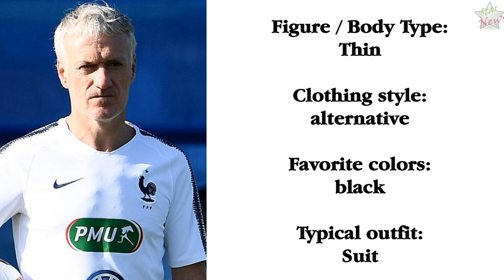Luxury Lifestyle Of DIDIER DESCHAMPS 2018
* Didier Claude Deschamps (French pronunciation: ​[didje deʃɑ̃]; born 15 October 1968) is a French retired footballer who has been manager of the France national team since 2012.
Thank you very much !!!